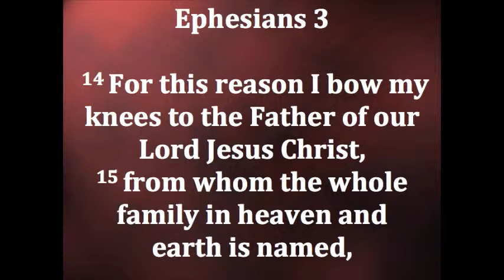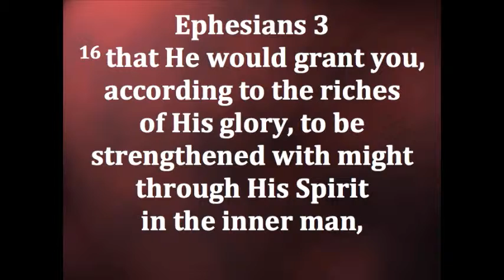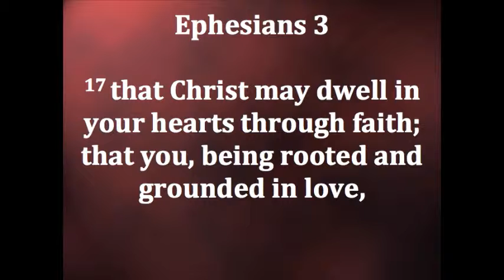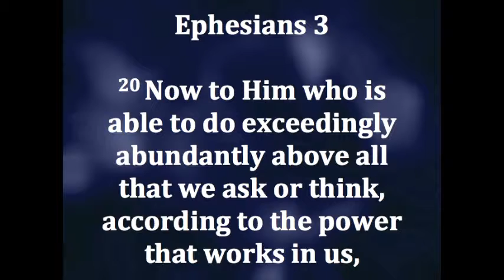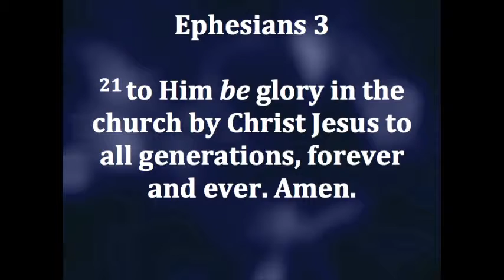2015 3 14 Why Should I Pray